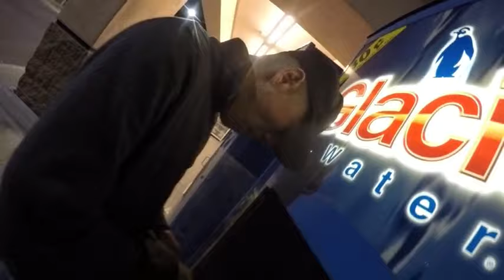GO OUT THERE AND MAKE FRIENDS!!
Meaningful vlog showed me whose really there for me when i need it! stay tune for tomorrow COMMENT sttarting giveaways nex week! :)